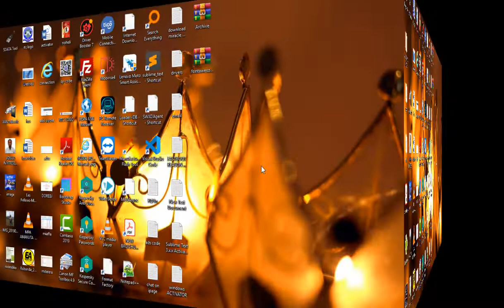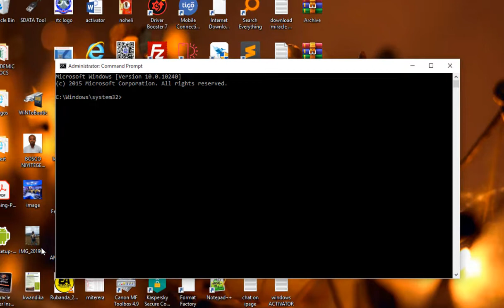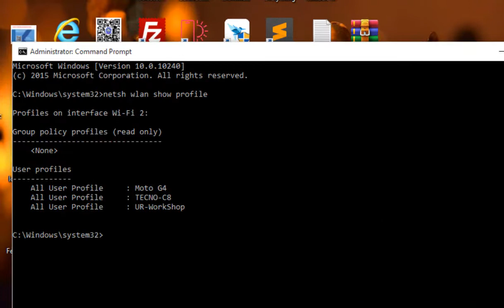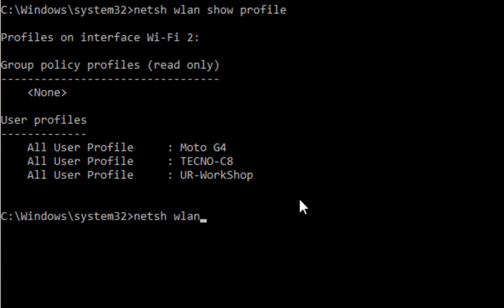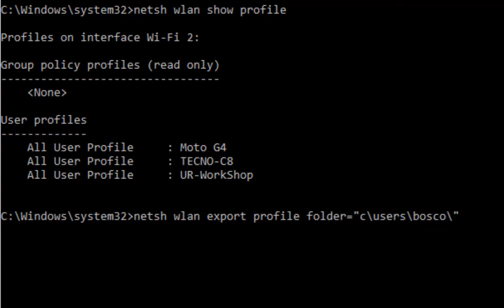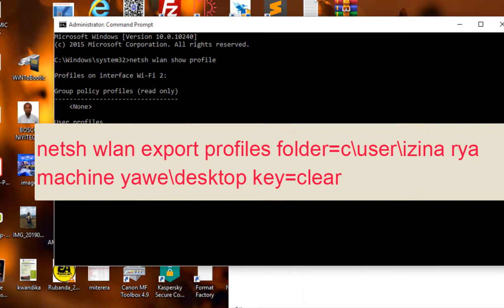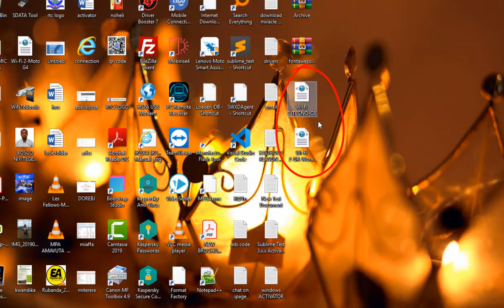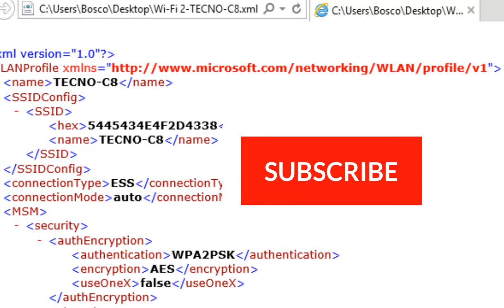UKO WAREBA PASSWORD YA WIFI (How to unhide Wi-Fi Password stored on your computer)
Hano urahasanga inzira wanyuramo ushaka kureba Password za wifi Imachine ibitse mugihe waba utazibuka wenda ushaka kugira uwo uzisangiza.

1. UFUNGURA CMD == Kanda RIGHT Click kuri Start urabona ahanditse
command prompt (admin)
2. CMD IMAZE GUFUNGUKA ANDIKAMO IBI: netsh wlan show profiles
3. KANDA ENTER
4. Urahita ubona wifi zose wigeze gukoresha, kugira ngo ubashe kureba password zazo andika ibi: netsh wlan export profiles folder=c:\users\izinaryamachineyawe\desktop key=clear
5. kanda inter
6. barangiye reba kuri desktop urahanga files zirimo passwords